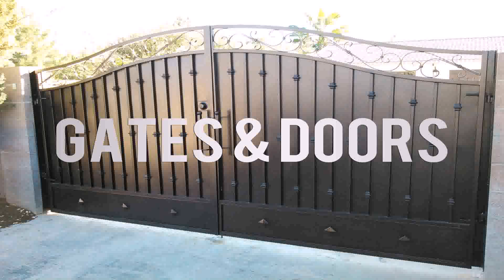Gate Design Double Door